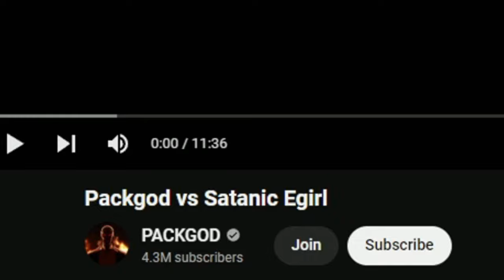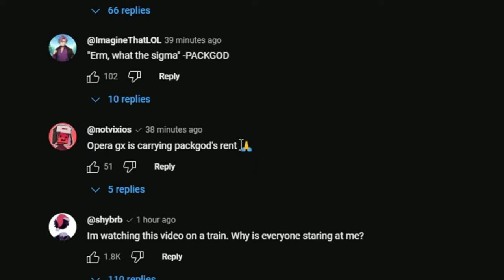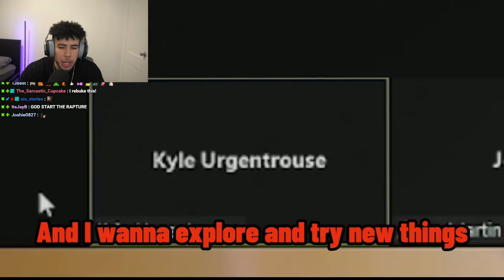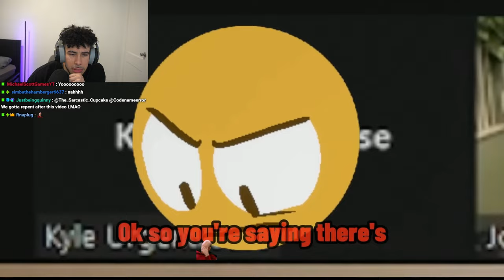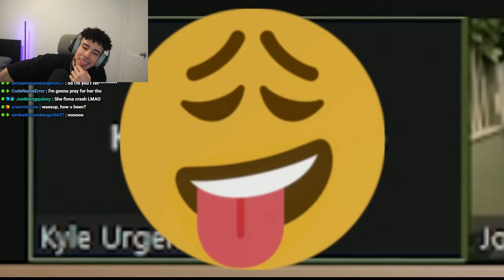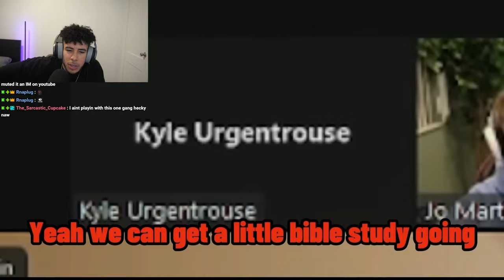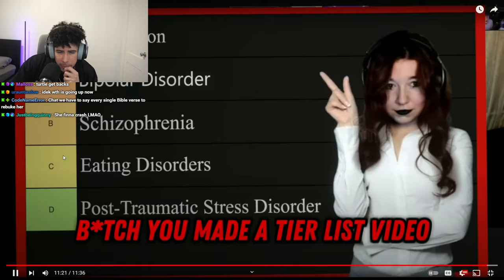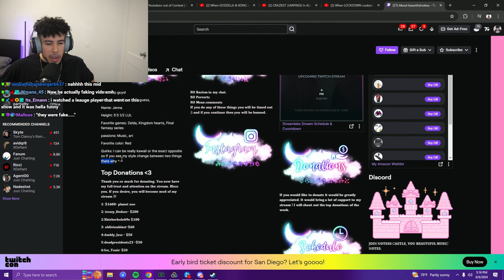PACKGOD VS SATANIC EGIRL BUT IT GETS WEIRD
Vash Reacts to Packgod vs Satanic Egirl
Packgod Reaction